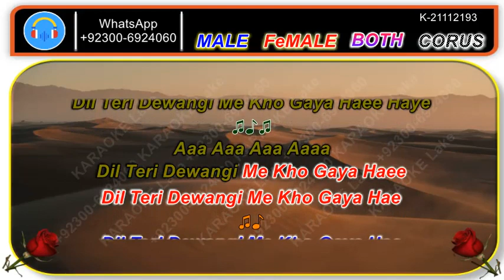Dil Teree Dewaangi Mei Kho @noorjahankaraoke SAMPLE KARAOKE With Lyrics 05 10